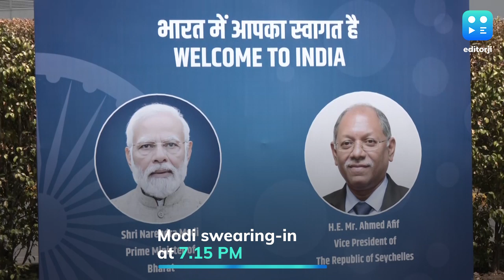Modi 3.0 | Regional Leaders Arrive In Delhi To Attend Oath Ceremony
Maldives President Mohamed Muizzu, Mauritius Prime Minister Pravind Kumar Jugnauth and his Bhutanese counterpart Tshering Tobgay arrived in Delhi on Sunday to attend the swearing-in ceremony of Prime Minister-designate Narendra Modi.

It is Muizzu's first visit to India after he became the island nation's president on November 17 last year.